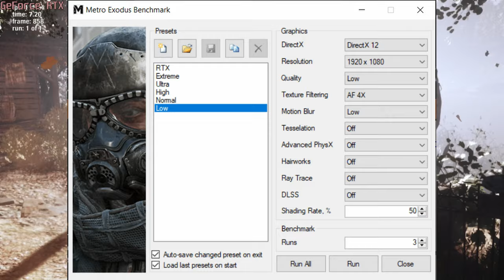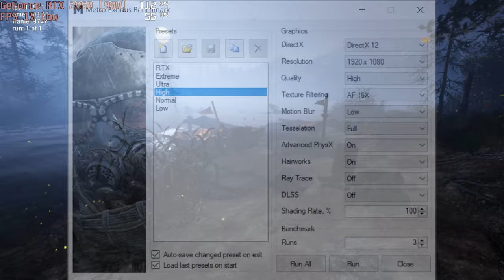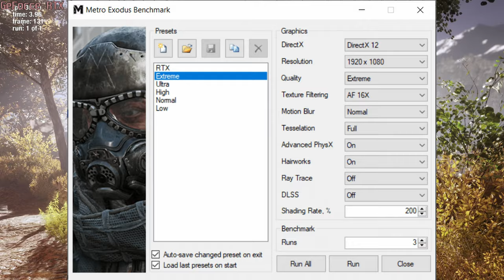🎮 NVIDIA GeForce RTX 2060 [Laptop, 90W] - Metro Exodus gameplay benchmarks (1080p)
💻 Test Configuration:
• 16 GB RAM
• External Monitor

✅ LaptopMedia.com